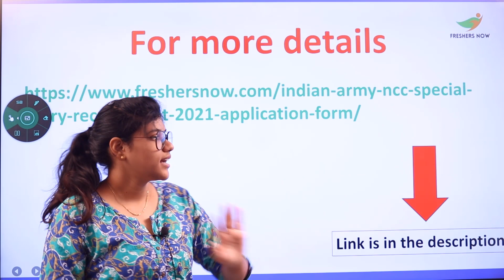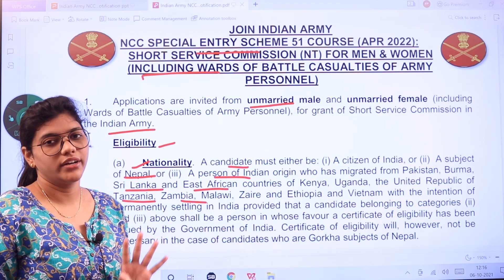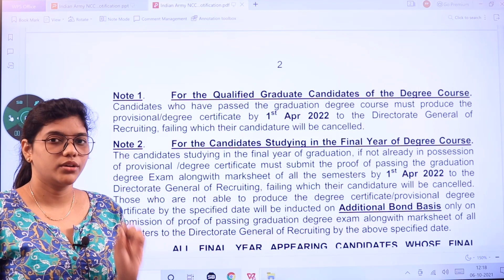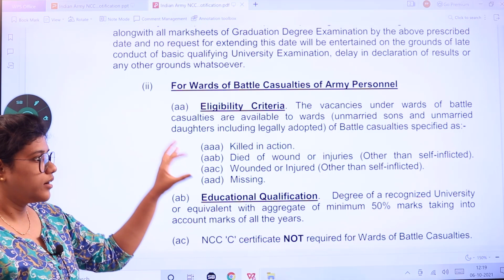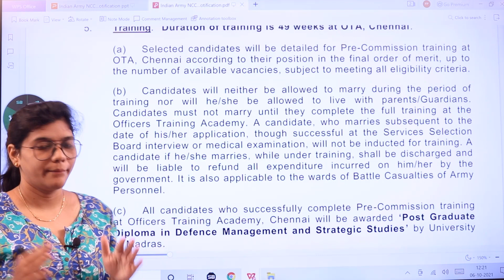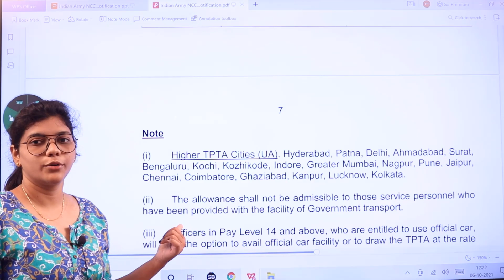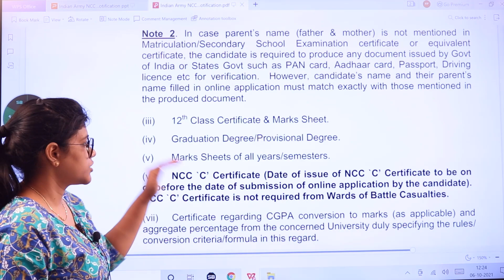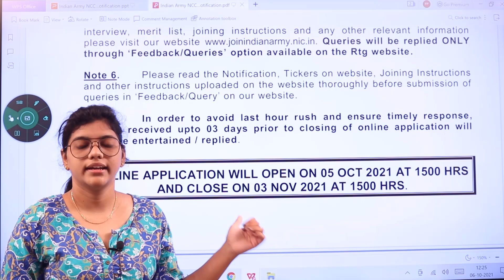Indian Army NCC Special Notification 2021 in Telugu | Eligibility | Dates | Posts | Training Details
Indian Army NCC Special Entry Recruitment 2021 – 55 Posts, Salary, Application Form @ joinindianarmy.nic.in: Hello Applicants!! The Indian Army has released the latest Indian Army NCC 51st Special Entry Notification 2021 recently. Aspirants who are unmarried male and unmarried female (including Wards of Battle Casualties of Army Personnel) can submit their online Indian Army NCC Special Entry Scheme Application Form through the Indian Army NCC 51 Special Entry Apply Online link. The online apply link will remain active till 3rd November 2021.